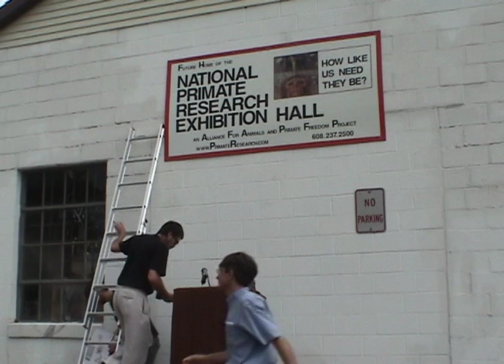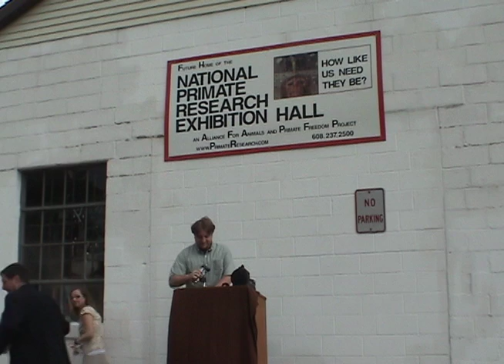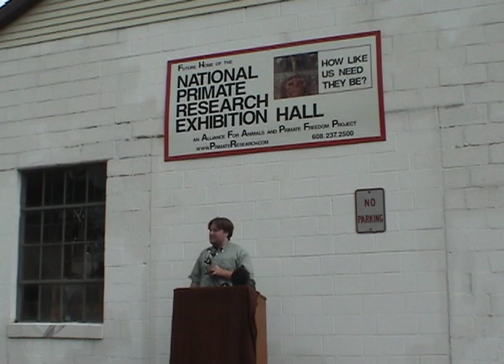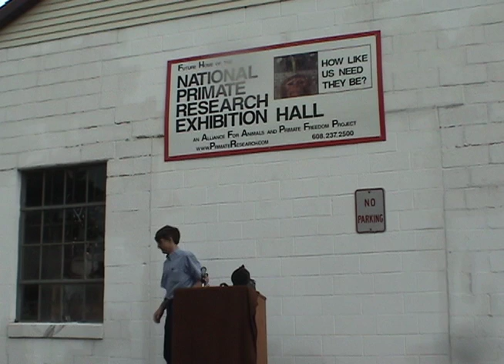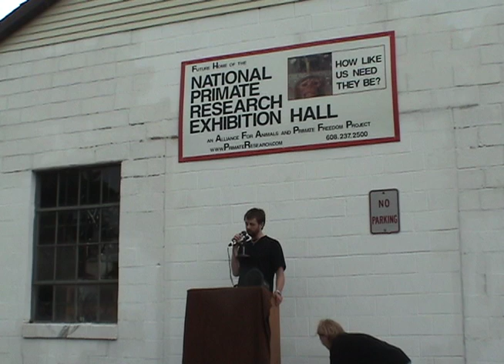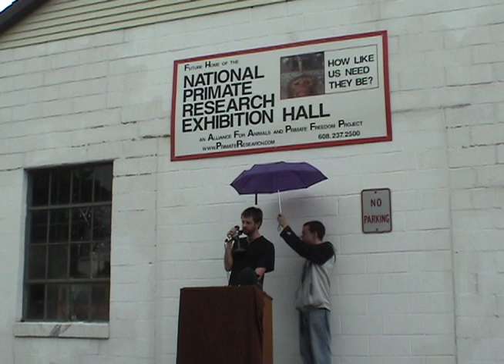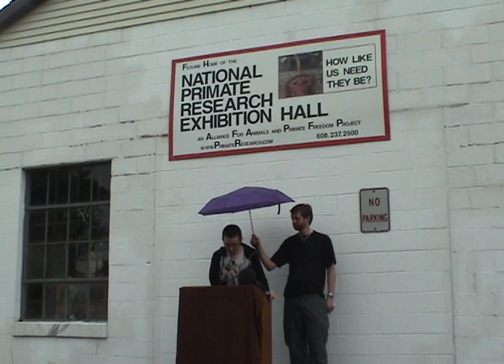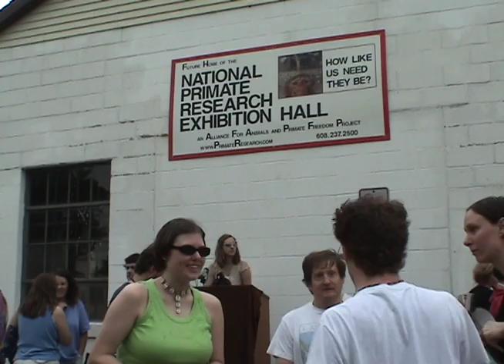National Primate Research Museum Announcement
June 4, 2005. Madison, WI.